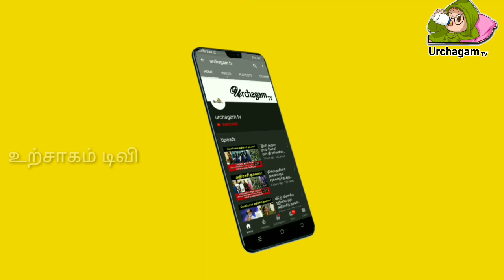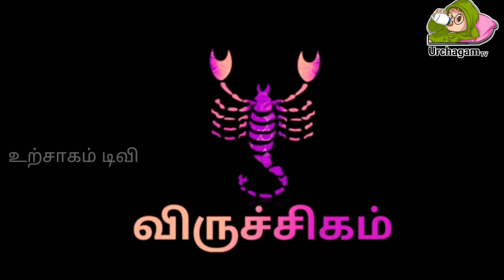12 ராசிகளில் புத்திசாலியான 5 ராசிக்காரர்கள் ! யார் தெரியுமா ? இதில் உங்கள் ராசி உள்ளதா ?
12 ராசிகளில் புத்திசாலியான 5 ராசிக்காரர்கள் ! யார் தெரியுமா ? இதில் உங்கள் ராசி உள்ளதா ?

Like பண்ணுங்க
Share பண்ணுங்க